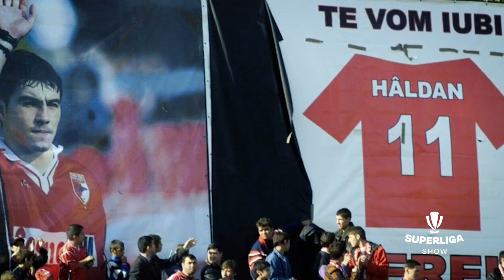Cătălin Hîldan înseamnă Dinamo | SUPERLIGA SHOW 2023-24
Dinamoviștii au pregătit un moment special pentru omagierea lui Cătălin Hîldan. Meciul Dinamo - CFR Cluj a fost oprit în minutul 74 și tot stadionul a aplaudat și a cântat în memoria unicului căpitan. Pe 5 octombrie 2000, în minutul 74 al amicalului de la Oltenița, Hîldan a căzut pe teren și a murit.